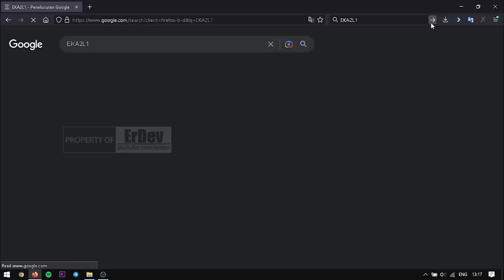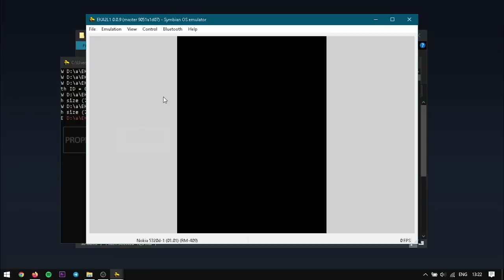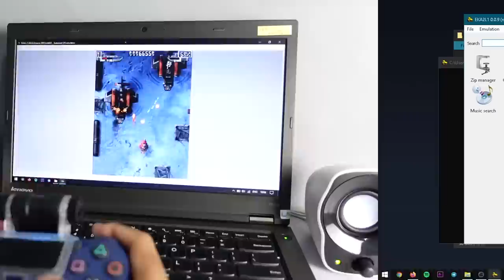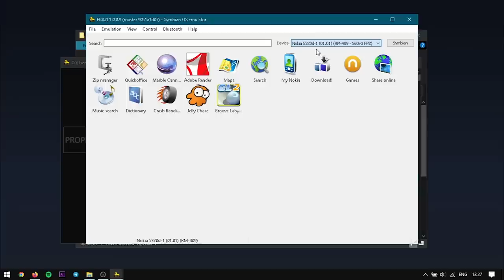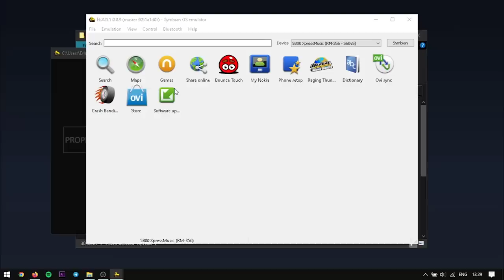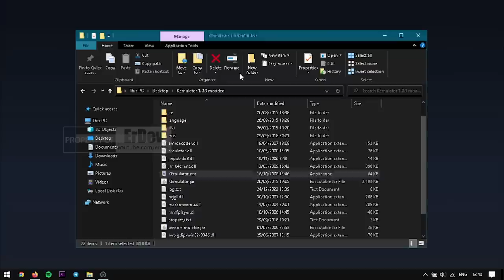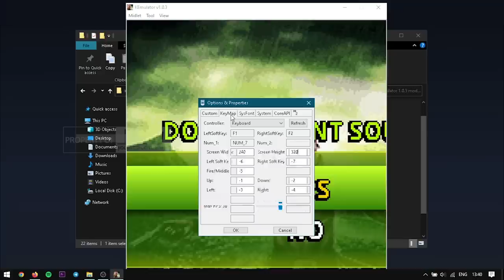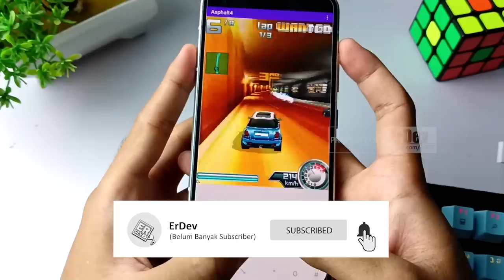AKHIRNYA BISA NOSTALGIA MAIN GAME HP LEGEND DI PC! - Emulator Symbian, Java, N-Gage EKA2L1 Windows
Kali ini kita coba main beberapa game HP Legend yang hits pada zaman HP Symbian, N-Gage, Java dll. Bagaimana cara dan performa bermain gamenya? Yuk nonton videonya sampai habis!

Password : (Cek & Follow IG @erdev_channel)